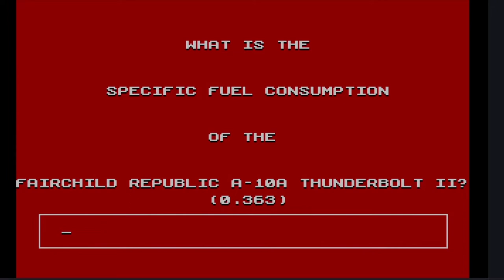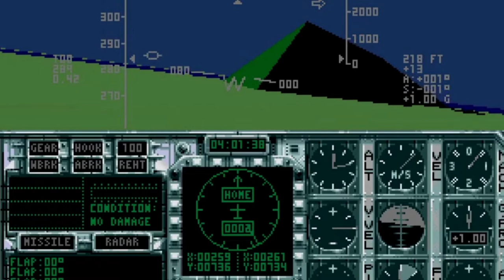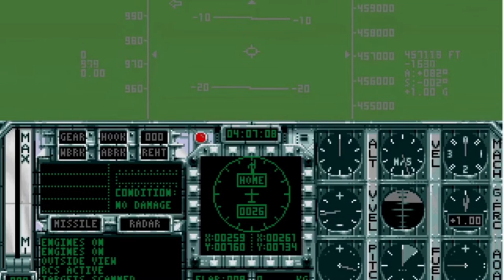Amigos do Sofá - Trigésima Sofazada!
Esta semana temos Dragões e... Doces? Ok... isto é estranho mas vamos lá!
Mais uma viagem nostálgica pelo gaming sempre com muito muito aroma a mofo:) mas do bom!
Não percam!

Subscrevam e partilhem!

Esperemos que gostem e já sabem... JOGUEM  MUITO!

Ficam também os links do sofá!

Seja em vídeo, só áudio ou em texto! O Sofá também é vosso!